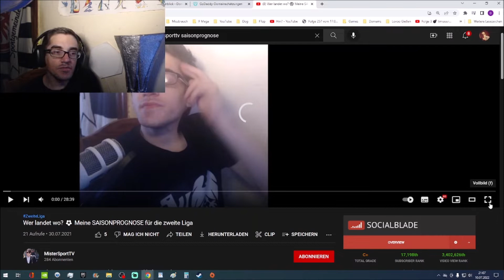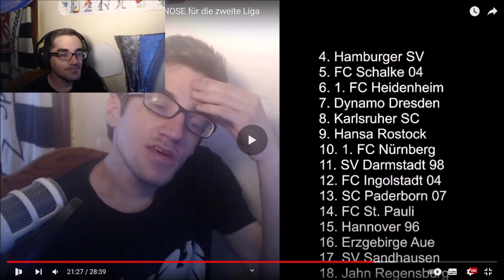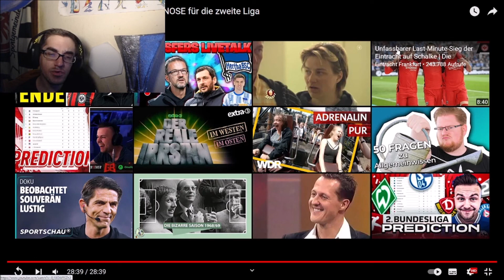ROAST YOURSELF! SAISONPROGNOSE 2. Liga | Wir schauen uns meine von der letzten Saison an.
LIVE-Fußball und auch Highlights LEGAL und KOSTENLOS mit Prime ANSCHAUEN

Auch wenn ihr später einkauft, könnt ihr mich ohne Mehrkosten unterstützen. Ihr bezahlt ganz normal und ich bekomme eine Provision.

Ausrüstung:
Festplatte 1
Festplatte 2:
Headset 1
Headset 2: Günstiges Ersatz-Headset
Monitor 1
Monitor 2
Monitor 3
Monitor 4:

Fußball-VIDEO-Livestream auf Amazon, sofern wieder das Angebot vorhanden

Die Amazon-Links sind Ref-Links, für die ich eine kleine Provision bekomme, wenn ihr unter diesem Link einkauft. IHR BEZAHLT DAFÜR KEINEN CENT MEHR!